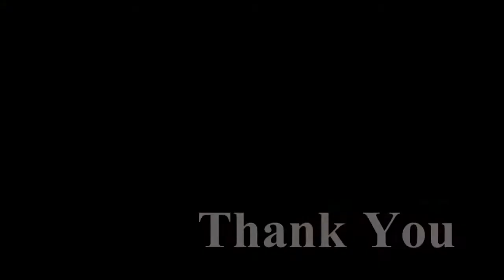【東京メトロ】01系 銀座線車両 丸ノ内線経由で回送 中野富士見町へ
定期点検のため　銀座線01系　１次車1987年度製　01-123編成が　丸ノ内線経由で　中野富士見町車両基地に回送されていきます。丸ノ内線新宿駅で撮影